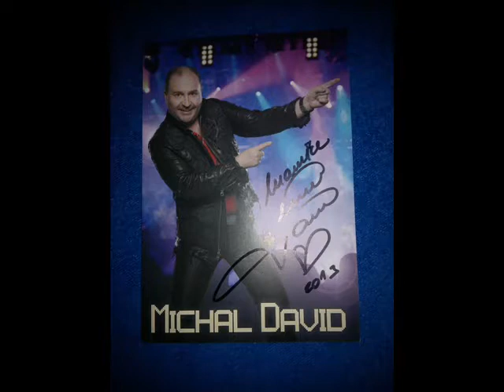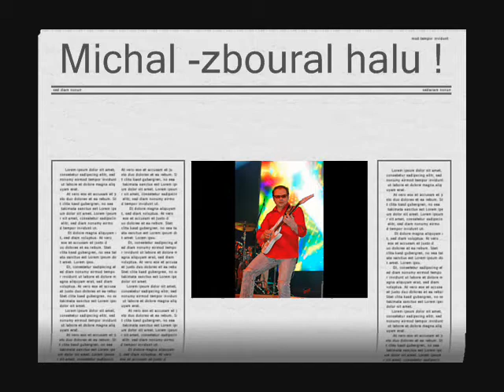Michal David - Most-Sportovni hala - 20.11.2013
Poprve v Moste,Nadherna atmosfera. Vyprodano !